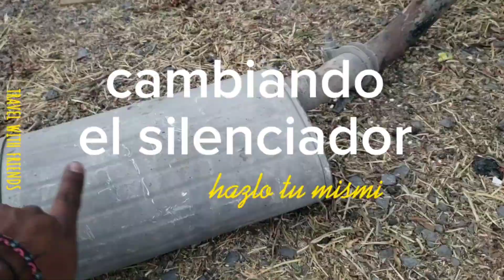cambiando silenciador de carro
hazlo tu mismo.. es bueno aprender